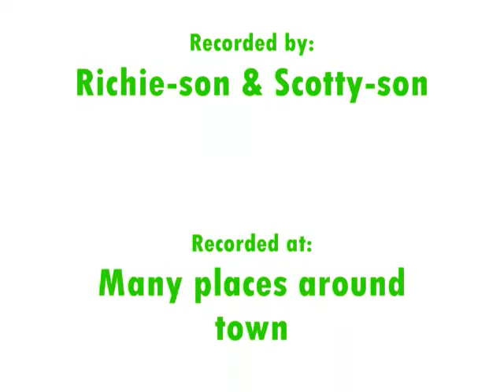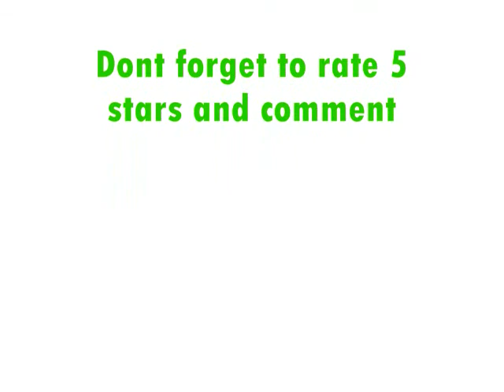Meet the Coaches and Wild Turkey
The kids and us going to Meet the Coaches at the school.  Then the kids do some shooting at the ole farm.  See the wild turkeys!